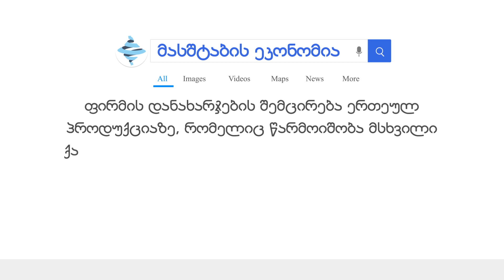ეკონომიკურილექსიკონი - მასშტაბის ეკონომია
🔹 მასშტაბის ეკონომია - ფირმის დანახარჯების შემცირება ერთეულ პროდუქციაზე, რომელიც წარმოიშობა მსხვილი ქარხნების მიერ დიდი მოცულობის პროდუქციის წარმოების დროს.